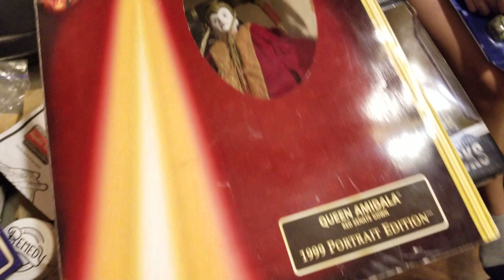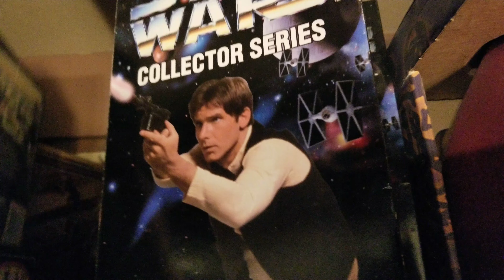My kids open my star wars toys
My kids open my vintage / new star wars toys